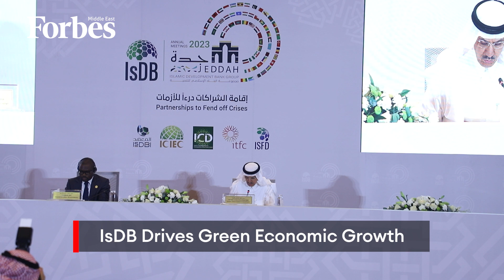Islamic Development Bank’s Sustainable Financing Touches $170.5B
The Islamic Development Bank’s (IsDB) annual meeting is taking place in Jeddah between May 10 and 13, which brought together representatives from its 57 member countries as the bank continues to support these nations in developing their infrastructure.